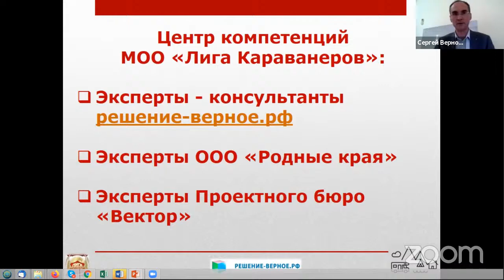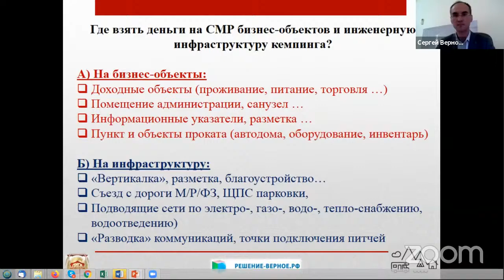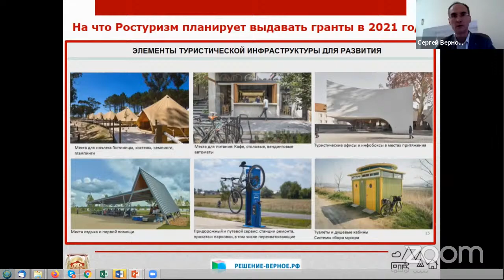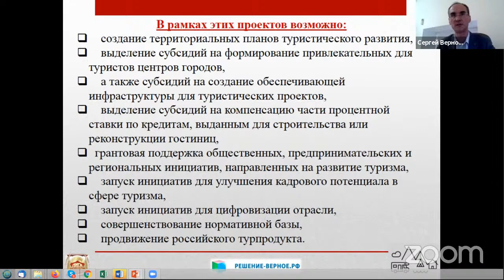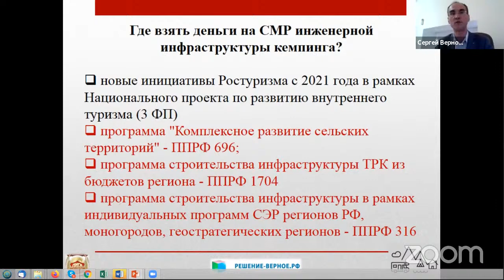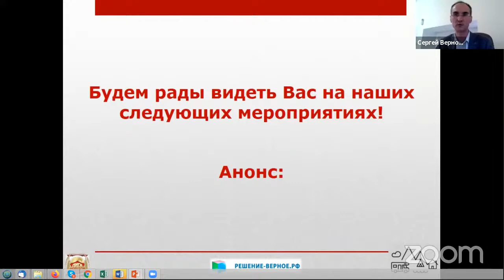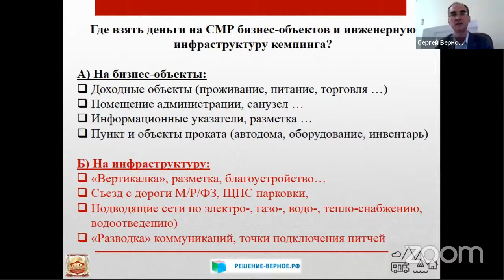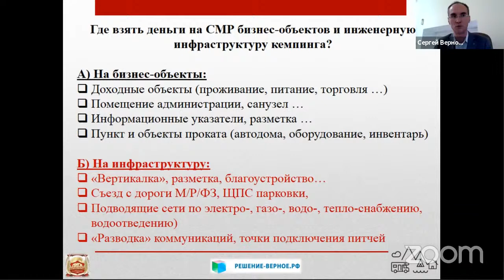Полчаса с экспертом: Кемпинг от проекта до реализации. Где взять деньги на модули и инфраструктуру?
00:01:11 Финансирование кемпингов и бизнес-объектов
• Спикер обсуждает различные источники финансирования для кемпингов и бизнес-объектов, включая:
- льготные займы фондов,
- льготные кредиты для малого и среднего предпринимательства,
 - государственные лизинговые компании и налоговые льготы.

• Упоминаются :
- фонды финансовой поддержки,
- фонды развития малого и среднего предпринимательства,
- фонды микрофинансирования,
- фонд развития моногородов и
- региональные лизинговые компании.

00:04:50 Льготные займы и кредиты
• Спикер объясняет, что льготные займы и кредиты доступны для СМСП, включая льготные кредиты для МСП, государственные лизинговые компании и налоговые льготы.
• Упоминаются льготные кредиты для МСП, предоставляемые Россельхозбанком, МСП-банком и коммерческими банками.

00:12:11 Налоговые льготы
• Спикер обсуждает налоговые льготы для туристических проектов, включая льготы ТОР территорий опережающего социально-экономического развития Дальнего востока, ТОСЭР моногородов,  АЗ РФ, особых экономических зон ОЭЗ ТРТ туристско-рекреационного типа и статус участников региональных инвестиционных проектов РИП.
• Упоминаются ТОР территории опережающего развития, ОЭЗ особые экономические зоны туристско-рекреационного типа и РИП региональные инвестиционные проекты, предоставляющие льготы по налогам на недвижимое имущество и налогу на прибыль.

00:14:32 Грантовая поддержка туризма
• с 2021 года по 2030 грантовая поддержка туризма по ППРФ 1619 (АНО Ростуризм - Минэкономразвития РФ).
• Гранты могут быть направлены на создание обеспечивающей инфраструктуры, продвижение турпродукта, субсидии на создание инфраструктуры и т.д.

00:17:05 Инфраструктура и программы поддержки
• В рамках национального проекта по туризму планируется финансирование инфраструктуры придорожных объектов.
• Программа комплексного развития сельских территорий предусматривает строительство инфраструктуры для туризма.
• Программа ППРФ 1704/1705/1740 предусматривает строительство инфраструктуры для прорывных проектов с быстрой отдачей.

00:23:39 Вопросы и ответы
• В чате вопрос о том, где можно получить информацию о программах поддержки туризма.
• Ответ: на сайте решение-верное.рф, где собрана информация о программах, а также проводятся обучения по условиям программ.

00:27:02 Обсуждение инфраструктуры и софинансирования
• Сергей рассказывает о важности инфраструктуры и софинансирования для внутреннего туризма.
• Он также упоминает, что тема будет поднята в будущем, так как сейчас поступают вопросы.

00:28:01 Обращение к Сергею
• Сергей предлагает обращаться к нему через сайт решение-верное.рф для ответов на вопросы.
• Модератор также благодарит Сергея за его доклад и отмечает, что туризм не может существовать только в одном регионе или округе, так как туристы приезжают через другие регионы и округа.

Где взять деньги на туризм: базу отдыха, кемпинг, этно-деревню, гостевой дом, санаторий - доходные объекты?

Где взять деньги на СМР бизнес-объектов и инженерную инфраструктуру кемпинга?
А) На бизнес-объекты:
• Доходные объекты (проживание, питание, торговля, ферма …)
• Пункт и объекты проката (оборудование, инвентарь ...)
Б) На инфраструктуру:
• Помещение администрации, санузел, душевая …
• Информационные указатели, разметка …
•  «Вертикалка», разметка, благоустройство…
• Съезд с дороги, парковка,
• Подводящие сети по электро-, газо-, водо-, тепло-снабжению, водоотведению)
• «Разводка» коммуникаций, точки подключения питчей